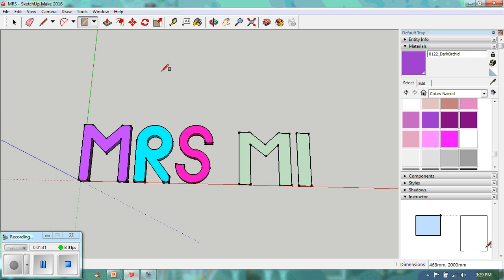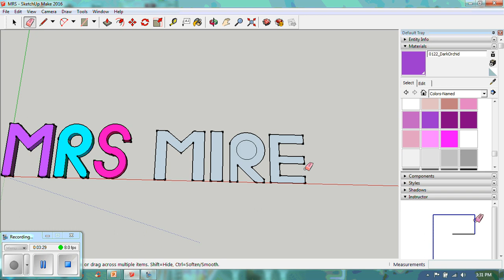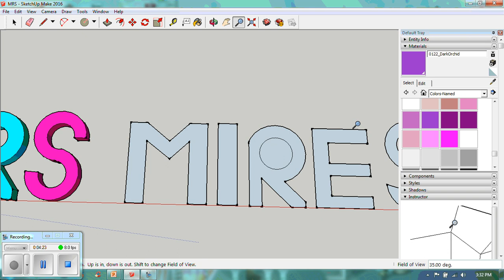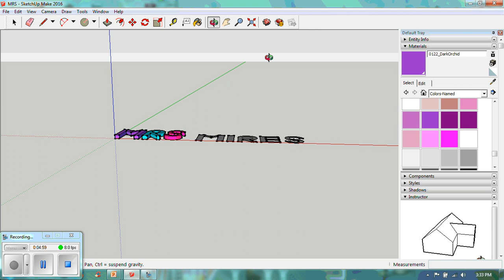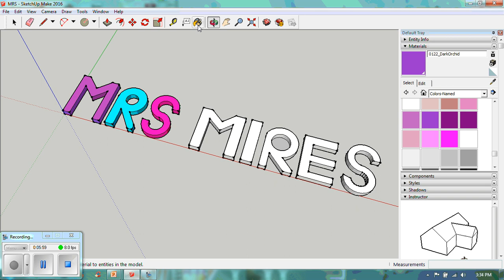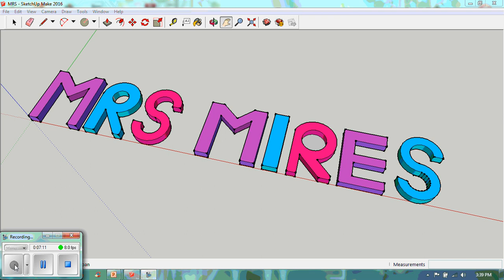Google Sketchup Write your Name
A short video to show the really basic tools and how to use them to create your name. For beginners only.